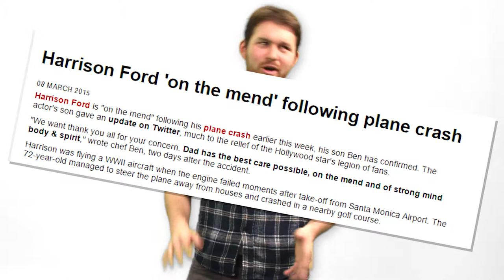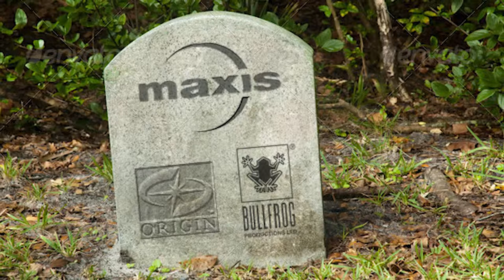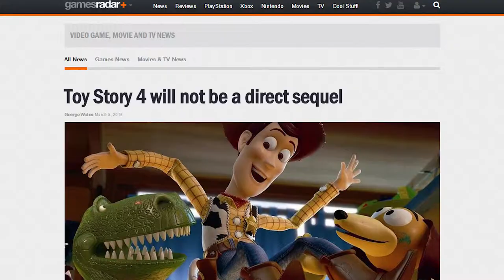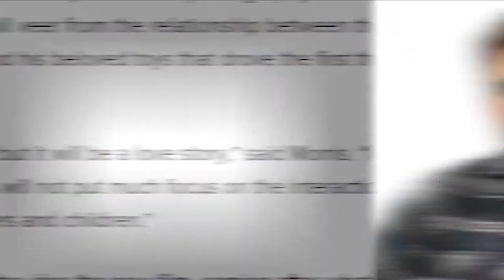The Weekly Entertainment Update - March 12th, 2015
The Weekly Entertainment Update was an editorial segment of Algonquin Television's "The Weekly" (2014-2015) in which hosts Jacob Atkinson and Safera Green presented the latest news in the world of entertainment, peppered with their own candid thoughts. The weekly segment also provided a look ahead to upcoming events at the college.

This week, Jacob rattles on about the new Modest Mouse album, Maxis being shut down and HBO Now